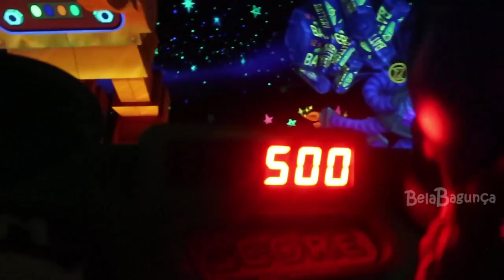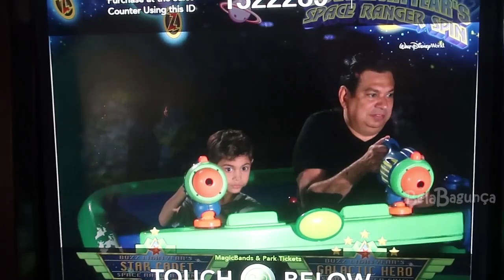ÚLTIMO DIA DA BELA DE VIAGEM!!